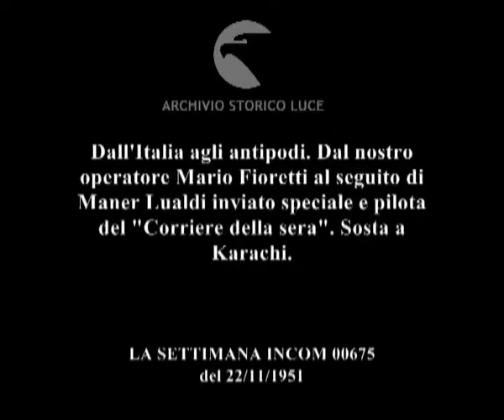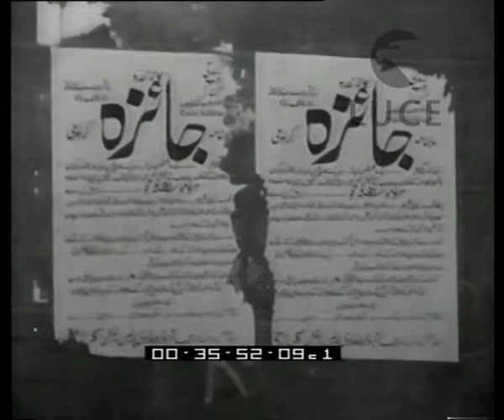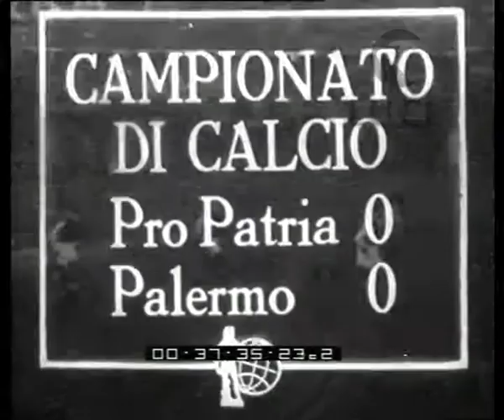Dall'Italia agli antipodi. Dal nostro operatore Mario Fioretti al seguito di Maner Lualdi inviato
Dall'Italia agli antipodi. Dal nostro operatore Mario Fioretti al seguito di Maner Lualdi inviato speciale e pilota del "Corriere della sera". Sosta a Karachi.
Descrizione sequenze:Lualdi cancella su un cartello posto sul fianco dell'aereoplano i nomi delle località già visitate ; una giovane e bella donna indiana davanti all'albergo aiuta Lualdi a imbucare nella cassetta della posta il plico contenente il suo servizio per i giornale ; Lualdi a bordo per le vie di karachi di una specie di risciò composto da una bicicletta e dalla parte posteriore di un'automobile ; ombra sull'asfalto dell'indiano in bicicletta ; cammelli trasportano balle di fieno ; palazzi di Karachi ; insegne dipinte sui muri: cartelli con testi scritti e disegni di falci di luna ; donne su carrozza a due ruote si coprono il volto con il velo ; gente al mercato ; bambini sul piano rialzato di un autobus cittadino ; un uomo sorveglia una bacheca in cui sono esposti dei monili ; un barbiere passa il rasoio sulla fronte di un uomo anziano ; due giovani uomini fanno girare il frantoio ; bancarelle del marcato; uominie donne con abiti indiani al mercato ; donna accucciate in terra battono con martelli sulla strada da asfaltare ; immagini dall'alto di un'aggregato di casupole, baracche di fango dei profughi ;